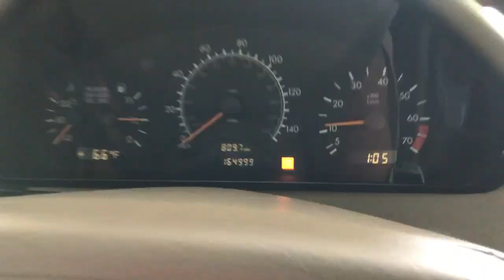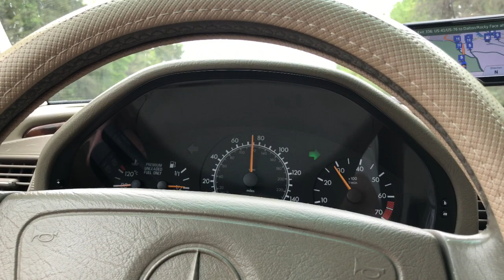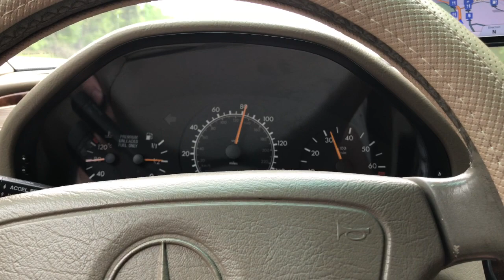1997 1998 w202 mercedes benz c230 0-60 0-80 POV highway drive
Just gettin the ole Benz out after 3 weeks In The garage Car has pretty good pull for a 4 cyl.   I broke traction and had to let off near the end of the video.